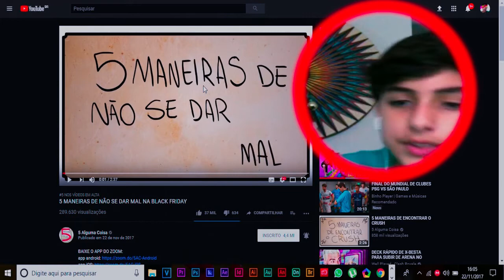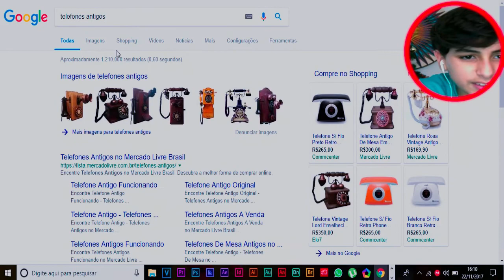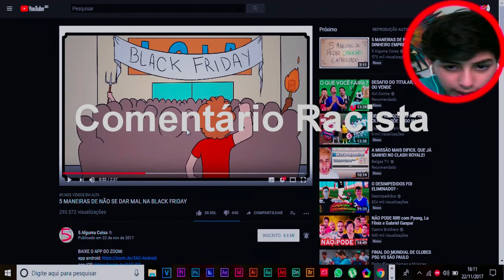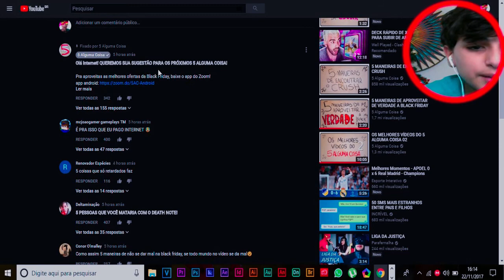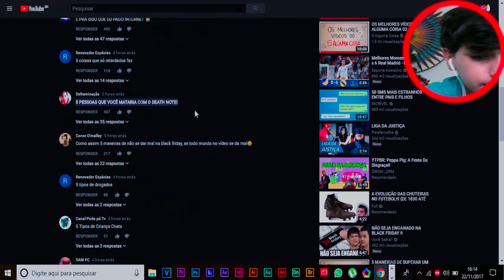REACT A 5 ALGUMA COISA - 5 MANEIRAS DE NÃO SE DAR MAL NA BLACK FRIDAY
Espero que tenham gostado e achado engraçado. se inscrevam e vamos bater a meta de 20 LIKES!!!